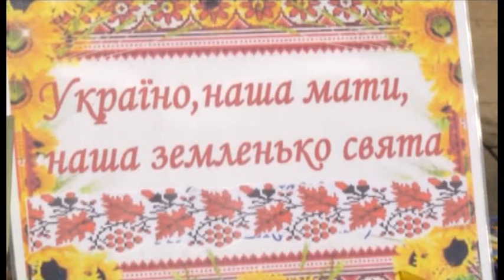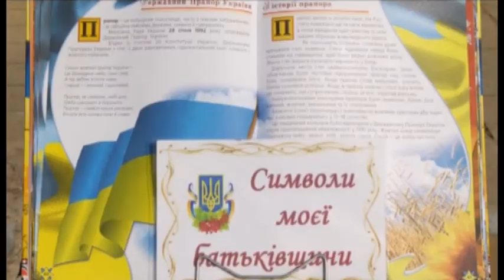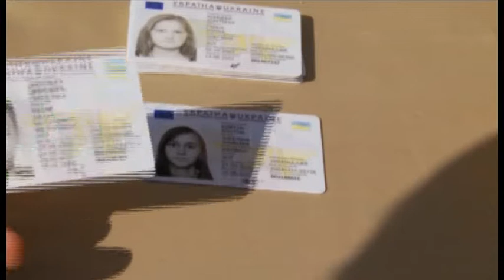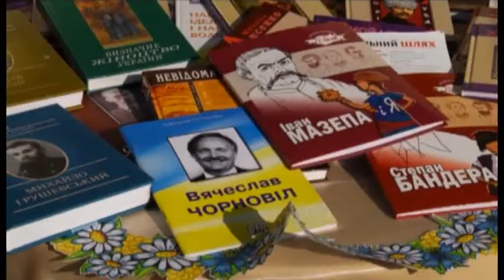День прапора у Прилуцькому районі